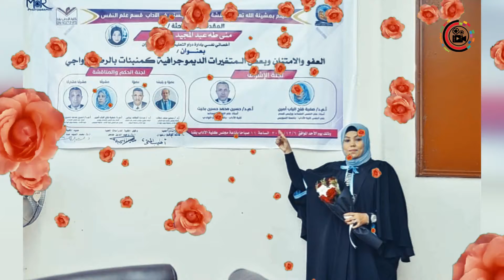حصول د.مني طه على درجة الماجستير بتقدير ممتازمع التوصية بالتبادل بين الجامعات ومراكز البحوث الأجنبية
👈تتقدم الإدارة_العامة_للتعليم_الفني والمرصد_الإقليمي_لمعلومات_سوق_العمل بديوان مديرية التربية والتعليم بأسوان بأجمل وأرق التهاني القلبية وأطيب التمنيات والتبريكات للدكتورة_مني_طه لحصولها علي درجة الماجستير بتقدير ممتاز الف الف مليون مبروك🍁🌿⚘☘🌺🥀🌷
٠٠٠٠٠٠٠٠٠٠٠٠٠٠٠٠٠٠٠٠٠٠٠٠٠٠٠٠٠٠٠٠
👈👈 مناقشة رسالة_الماجستير الخاصة بالدكتورة/ مني_طه وذلك يوم الأحد الموافق ٦ /١٢ / ٢٠٢٠م👩‍🎓📚
بعنوان
👈 هيئة الإشراف علي هذه الدراسة والمكونه من الاساتذة الأجلاء🎀
👈الأستاذة الدكتورة / صفية_فتح_الباب_أمين أستاذ علم النفس المساعد ورئيس قسم علم النفس كلية الآداب
 جامعة السويس (مشرفًا) 🌹☘⚘🌿
👈والأستاذ الدكتور / حسين_محمد_حسين_بخيت استاذ علم النفس المساعد كلية الآداب جامعة جنوب الوادي (مشرفًا مشاركًا)🌹🌿⚘☘🍁
👈 لجنة المناقشة والمكونه من الأساتذة الأجلاء 🎀
٠٠٠٠٠٠٠٠٠٠٠٠٠٠٠٠٠٠٠٠٠٠٠٠٠٠٠٠٠٠٠٠٠٠٠
👈الأستاذ الدكتور / سمير_سعد_خطاب أستاذ ورئيس قسم علم النفس كلية الآداب جامعة جنوب الوادي (رئيسآ) 🌹☘⚘🌿🍁
👈والأستاذ الدكتور / مدحت_ألطاف_عباس أستاذ ورئيس قسم علم النفس كلية الآداب جامعة أسوان (عضوا) 🌹🍁☘⚘🌿
مع أمنياتي بدوام التوفيق والنجاح والسداد الدائم إن شاء الله.
Mahmoud M Zaki